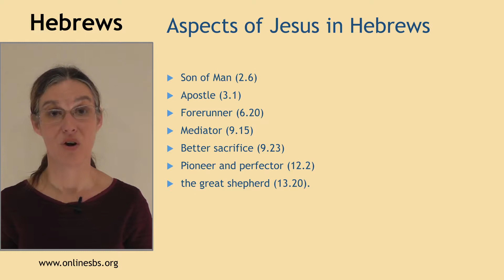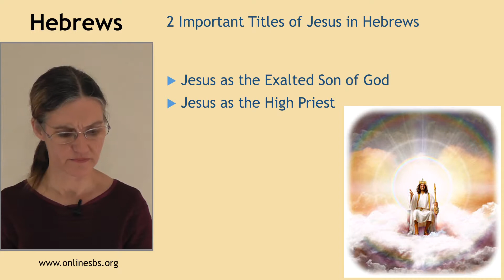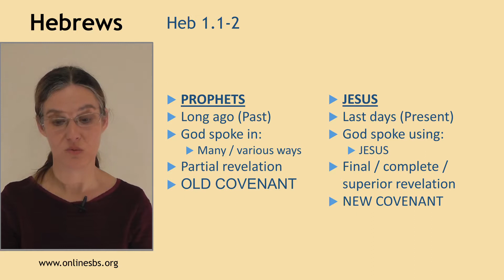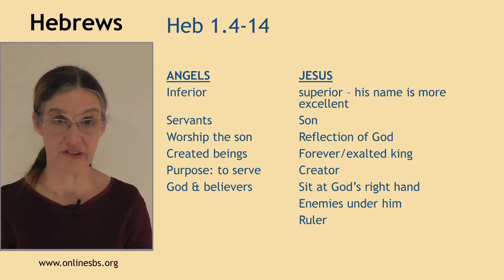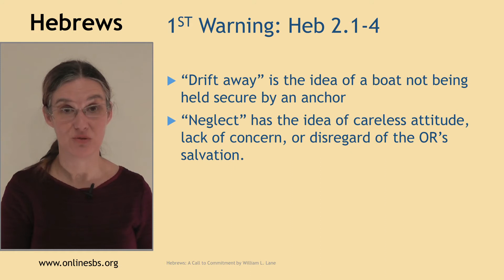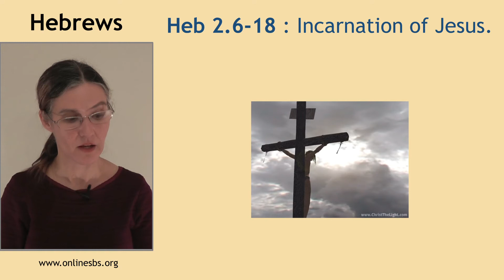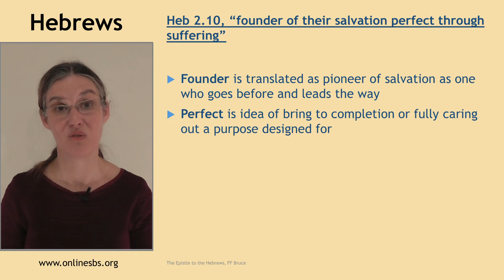Hebrews Part 2 - Hebrews 1-2